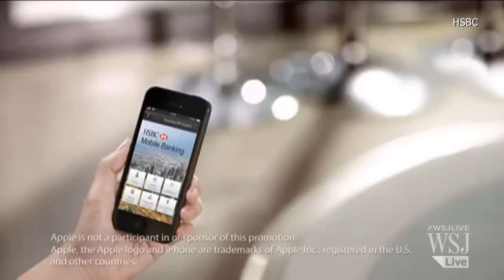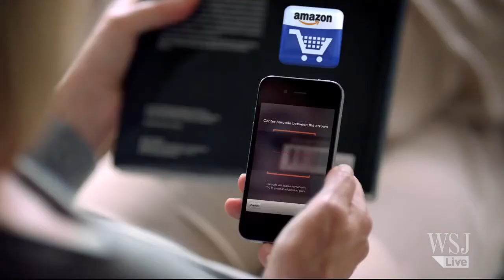How to Prevent the Next Heartbleed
Security expert Ronald Gula of Tenable Network Security tells the WSJ's Joanne Po that a full auditing of business networks will help prevent a repeat of the Heartbleed debacle for consumers and companies alike.